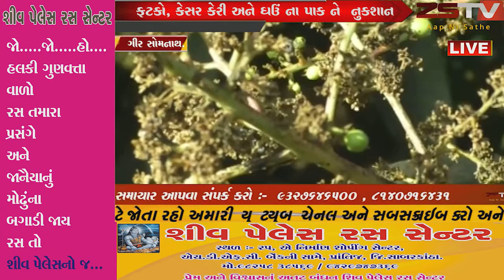ગીર પંથક અને ગીર સોમનાથના કોડીનાર અને તાલાલા મા કમોસમી